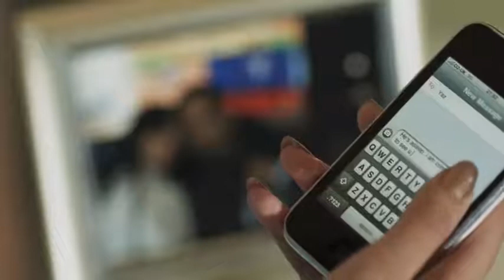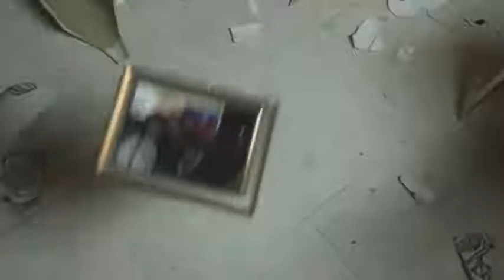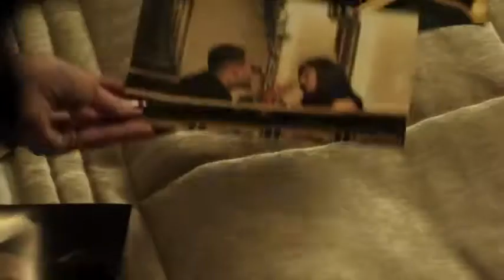BEWAFA [ Imran khan ] Song